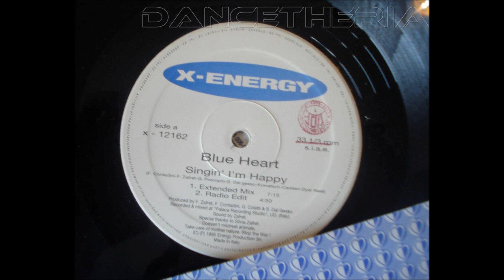Blue Heart - Singin im happy (extended mix) - different vinyl version!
extended & radio versions on the vinyl are different from ext.& rad. versions on the cdm!